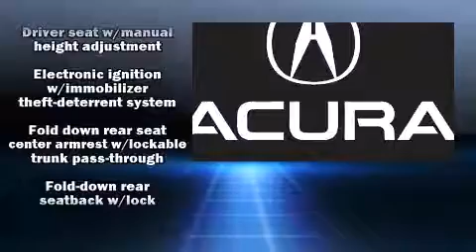2002 Honda Accord Sdn LX in Maple Shade, NJ 08052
Elite Acura

Sensibility and practicality define the 2002 Honda Accord. This 4 door, 5 passenger sedan provides exceptional value! Smooth gearshifts are achieved thanks to the 2.3 liter 4 cylinder engine, providing a spirited, yet composed ride and drive. Top features include cruise control, 1-touch window functionality, variably intermittent wipers, front bucket seats, air conditioning, power door mirrors, an overhead console, and much more. A Carfax history report provides you peace of mind by detailing information related to past owners and service records. Our sales staff will help you find the vehicle that you've been searching for. We'd be happy to answer any questions that you may have. Please don't hesitate to give us a call.